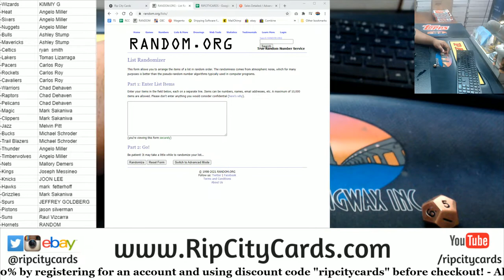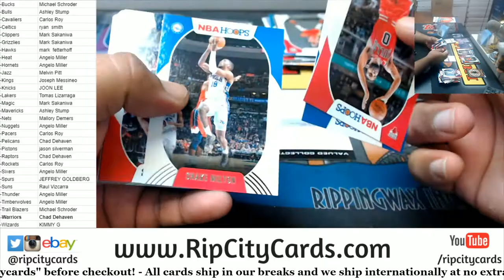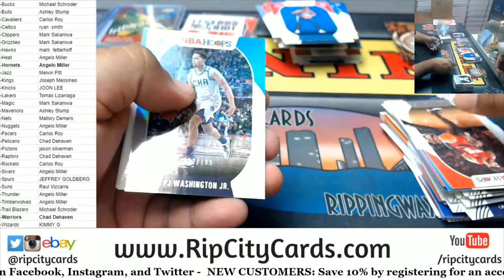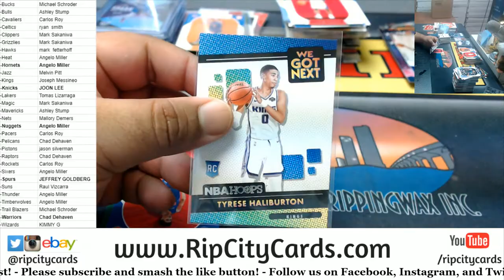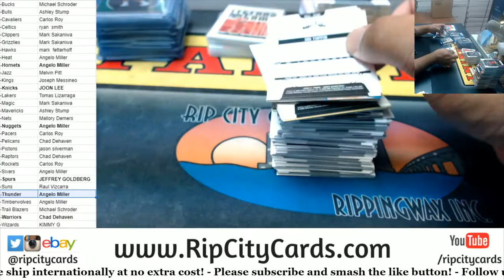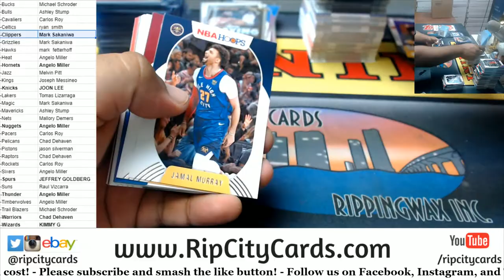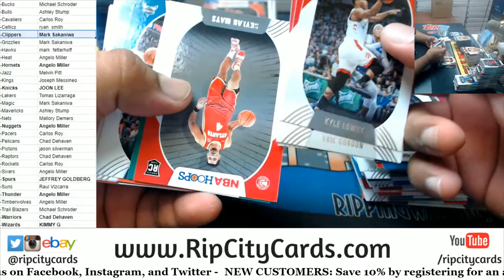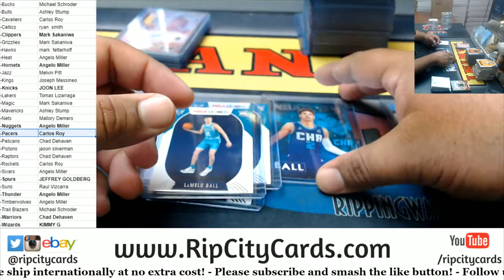2020-21 Panini NBA Hoops Basketball 5 Box PYT #6